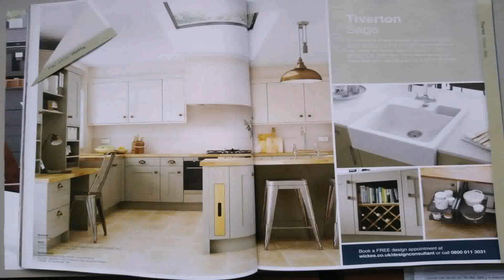Kitchen Door Design For Sale